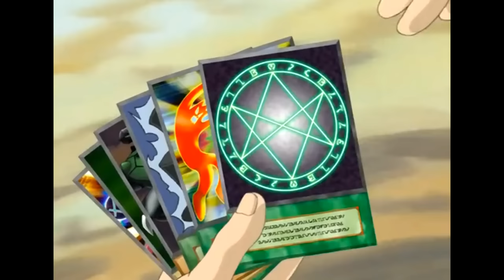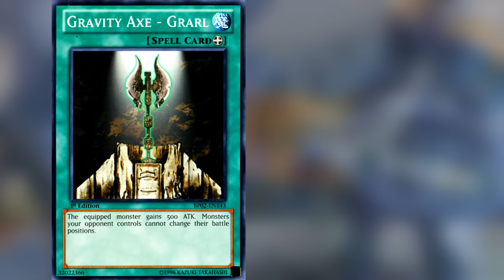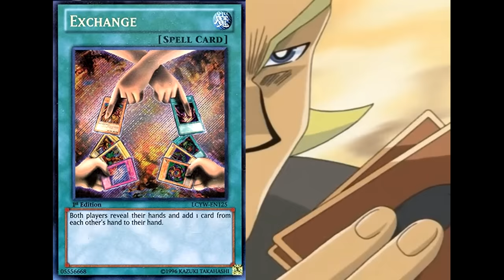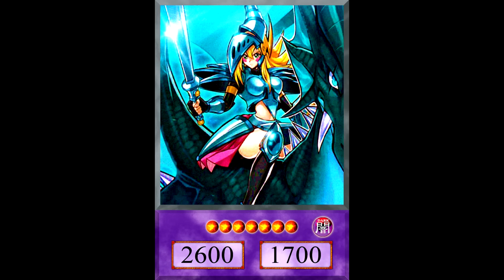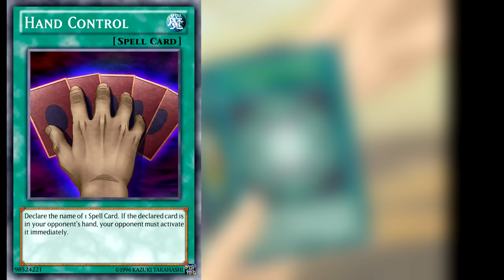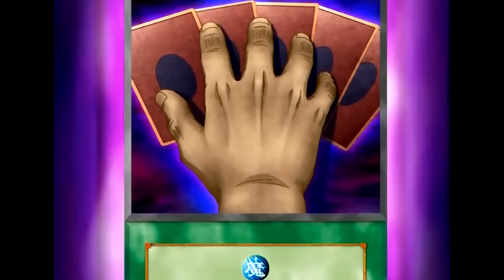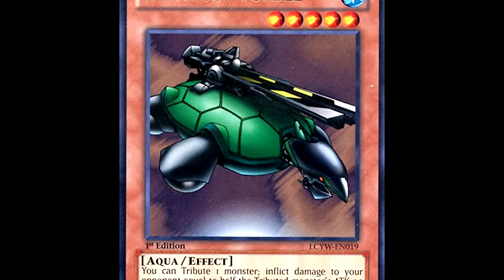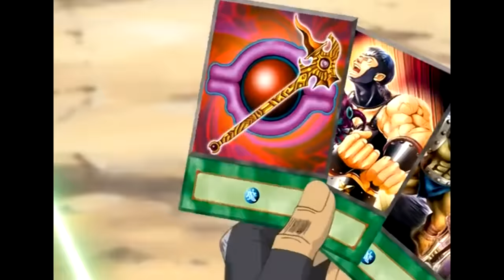Was Yugi About To Defeat Rafael? [Fate of the Pharaoh]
Intro: (0:00​)
The Duel: (02:03​)
To Summarise: (22:32​)
Outro: (24:27​)